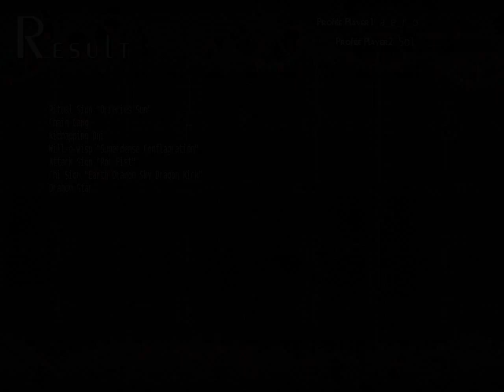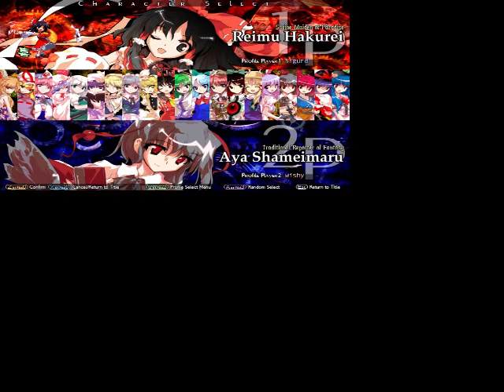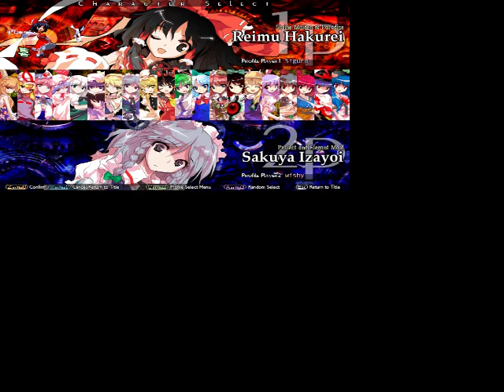TH12.3 Hisoutensoku Offline Event @ Garage Gear SWISS Part 2/2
VOD of the offline Hisoutensoku event at Garage Gear on 8/31/2019

Swiss - Sigurd is actually Duckator and Duckator is actually Sigurd
Elims - The names are fixed in this one.